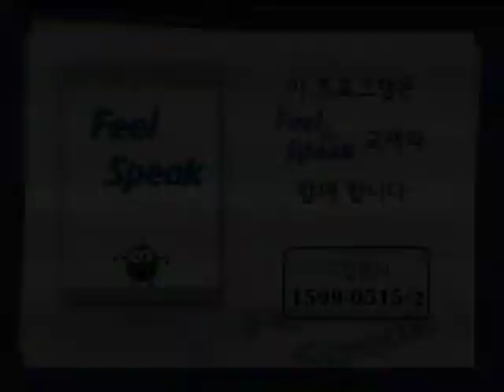[원어민처럼 Feel&Speak 2 Step2] 01 Getting Rid of the Hiccups 3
본 영상은 에어클래스에서 제공하는 1분 미리보기 영상입니다.